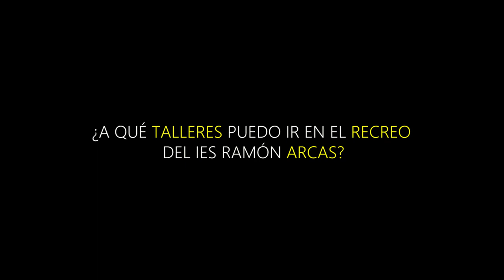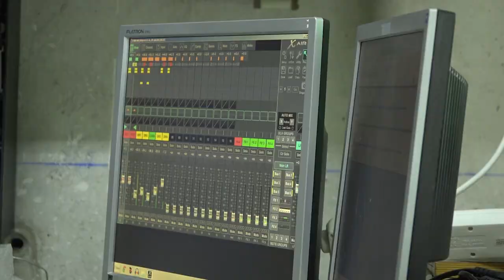Experiencias de promoción del talento (IES Ramón Arcas, Lorca)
Hoy, 14 de marzo, conmemoramos el Día Internacional de las Altas Capacidades. La Consejería de Educación, Formación Profesional y Empleo, en su firme compromiso por la inclusión educativa, destaca la labor desarrollada por los centros de promoción del talento.